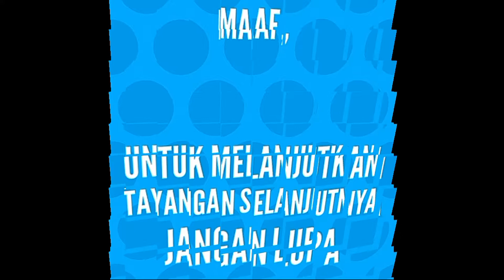Tabligh Akbar kebangsaan HUT Bhayangkara 2018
Tabligh Akbar kebangsaan HUT Bhayangkara tahun 2018 sangat penuh mustami nya TNI polri pun berbaur d acara tabligh Akbar ini.
 Acara tabligh Akbar kebangsaan ini di hadiri oleh ustadz kondang ustadz Ahmad Al Habsyi yang sudah cukup populer d Indonesia.

 Tabligh Akbar ini di selenggarakan hari Senin 8 Juli 2018 d Mako polres Sumedang.